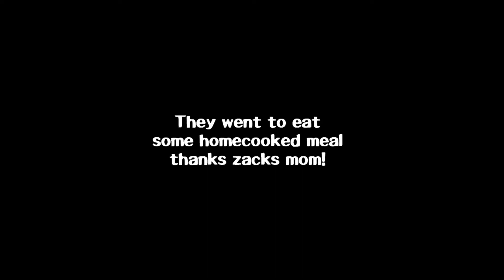The Presidential Debates | Flannel Pajamas